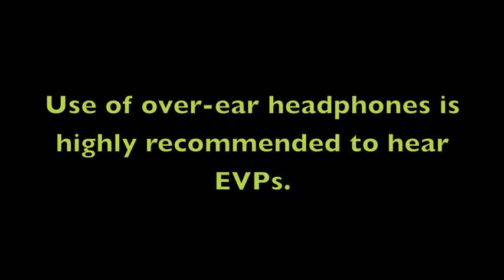[GhostGirls] Haunted Mansion Retreat Year Two - Part One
GhostGirls attend a writer's retreat in Mill Valley for the second year. Part I includes investigations from the first day.